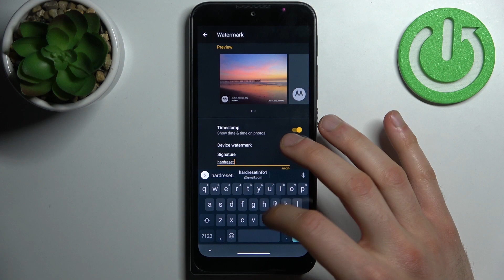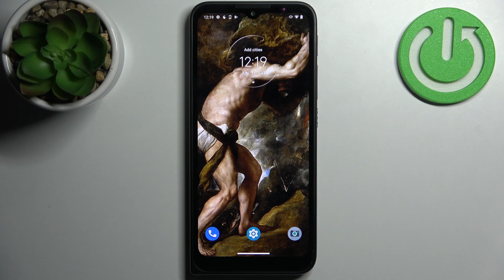Motorola Defy - How To Add Custom Watermark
If you want to add custom watermark to your photos on Motorola Defy, with this video you can learn how to do it. By following our Instructions video you'll see how to easly add custom watermark to Motorola Defy. You can find more useful guides on our YouTube channel HardReset.Info! if you have any problem with any kind of device like Smartphone, Smartwatch, Headphones, Routers, Smart TV, etc... solution should be there!

How to add custom watermark Motorola Defy ?
How to put watermark to photos Motorola Defy ?
Photos watermark on Motorola Defy ?
Where can i add watermark Motorola Defy ?
Can i add watermark to photos on Motorola Defy ?